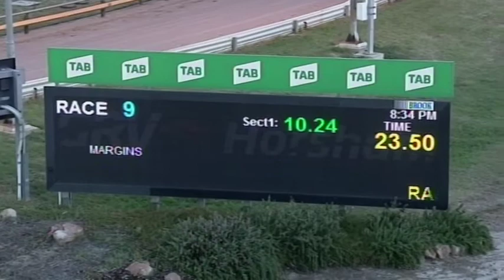HOR THU 09 DEC 21 R9